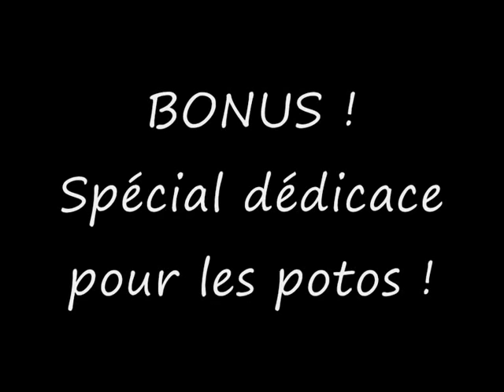La vérité si je mens (1997) J'rigole !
La vérité si je mens

Un film deThomas Gilou
Avec Guy Amram, Richard Anconina, Vincent Elbaz.

Edouard Vuibert est au bout du rouleau. Victor Benzakem, entrepreneur prospère du quartier du Sentier, le prend sous son aile quand une bagarre l'oppose a deux joueurs de bonneteau. Le prenant pour un juif, il décide de l'embaucher comme manutentionnaire. Eddie laisse le quiproquo s'installer sur ses origines et il va faire son chemin dans une communauté chaleureuse jusqu'à séduire Sandra, la fille de son patron. Mais au cours de la préparation du mariage, Eddie se démasque involontairement. Il n'est pas juif ! Il déchaine alors le scandale et la colère de la belle Sandra.